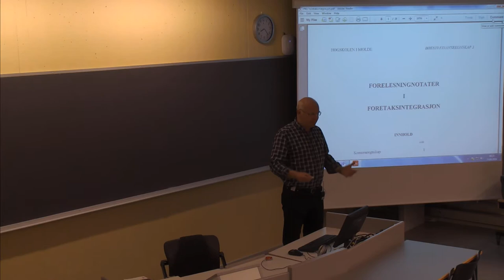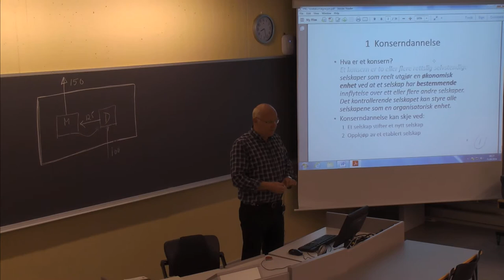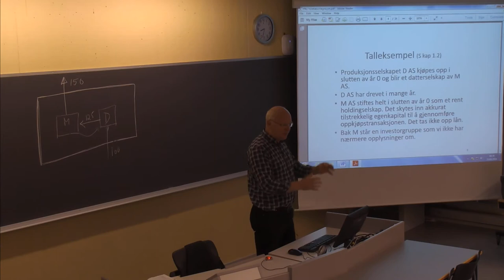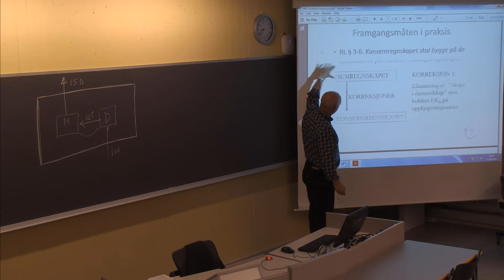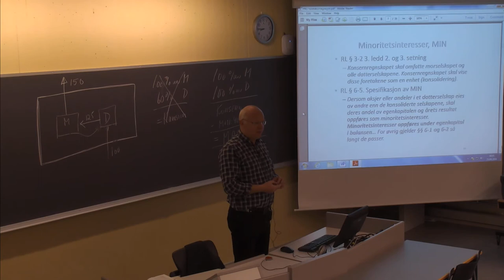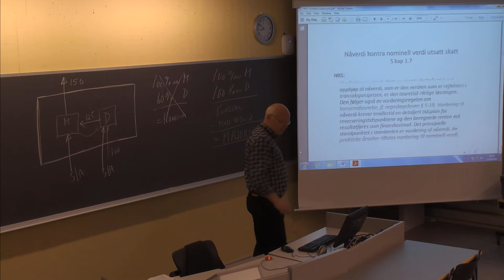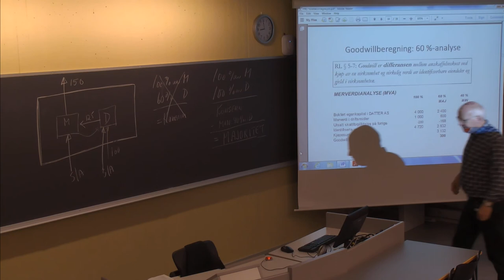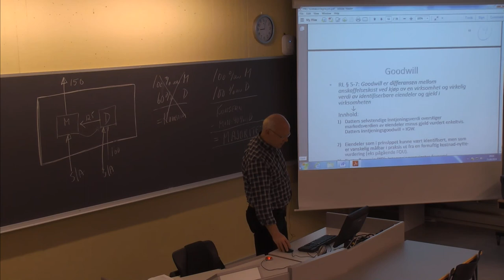01-F-23 Forelesning BØK610 (25. sept. 2014)